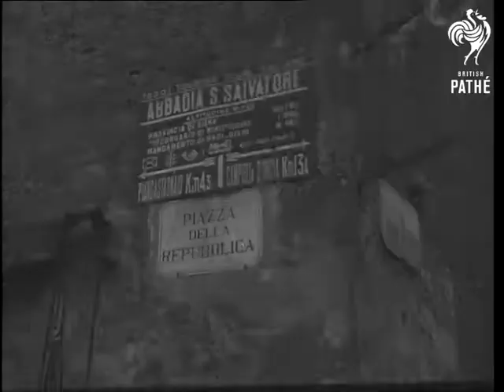Italy Seeks Would Be Assassins Of Togliatti (1948)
Rioting in Italy after communist leader Palmiro Togliatti shooting.

MS boulders falling down side of cliff, pan through to scene of road blocked by rubble. MS coast scene, pan down to cyclists stepping over road block. MS rubble strewn road with seascape in background.  MS road block.  LS Mount Amiata near Siena, main stronghold  of the Communists.  MS the mountain. MS moving shot of guards on the road.  LS a wooded valley in the area. CU tank moving along road.  CU sign reading 'Abbabias s Salvatore' pan down to armoured column passing along street. MS's armoured column passing through street. MS street scene with Italian police on patrol. CU's army officers conferring on the situation. CU low angle sign reading "Caribinieri". CU street scene with police asking for identity cards, pan over face of house.

CU sabotaged railway. LS Italian scenery with armoured column moving in the foreground. LS Italian landscape scene. CU Italian policeman in tree. MS police at a farm routing out suspected rebels. MS police inspecting contents of farm wagon. MS farm wagon with policeman holding oxen. MS police inspecting locals. LS a suspected rebel stronghold. MS police detaining two farmhands, country scene in background. MS police escorting suspects from hill stronghold down to valley. MS's suspects being brought into village.

MS's suspects being unloaded from army lorry by police. CU's suspects with police.  CU suspect being interrogated. CU's suspects.  MS Rome street scene. CU Alcide de Gasperi going to Mass to pray for dead police. Elevated MS entering church. MS de Gasperi on knees in church, praying. MS altar of church with clerical men in foreground. LS the altar with bishop standing in front of it.
 FILM ID:2457.16